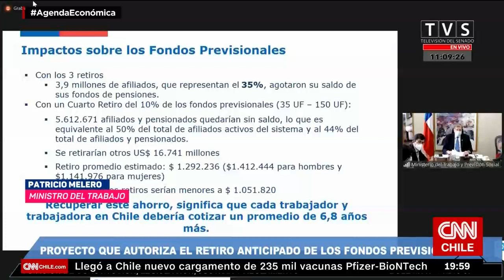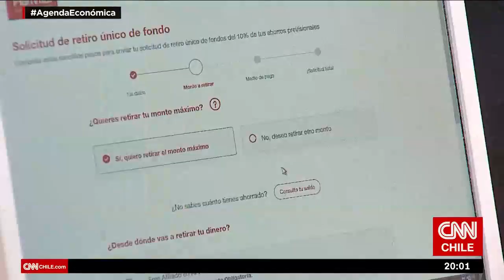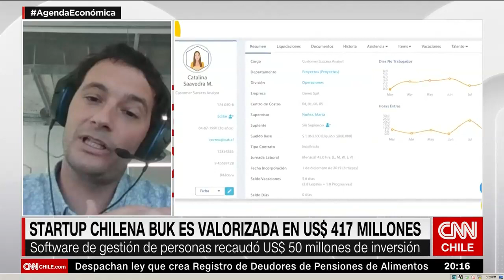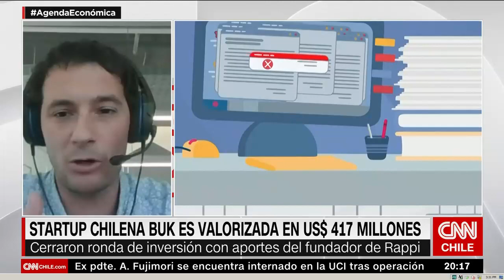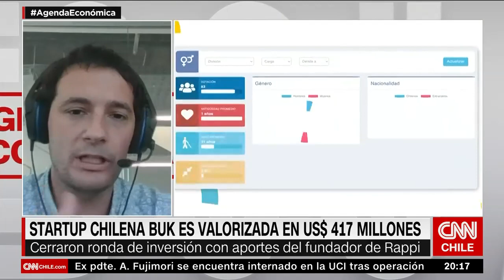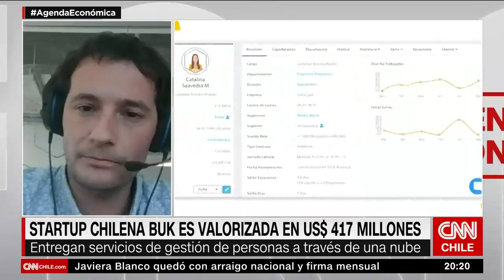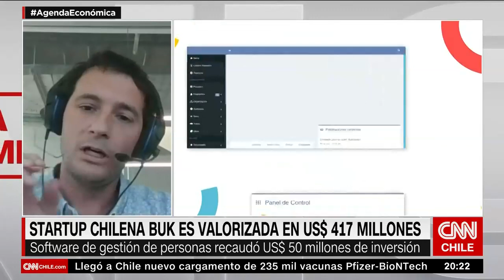"Nuestra historia recién comienza": CEO de startup Buk y su valorización en 417 millones de dólares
En esta nueva edición de Agenda Económica, analizamos la discusión del proyecto de ley que permite un cuarto retiro de los fondos previsionales y la baja oferta de casas en arriendo en la Región Metropolitana. Además, conversamos con el CEO de la startup chilena Buk, Jaime Arrieta, sobre el anuncio de su valorización en 417 millones de dólares, donde reveló uno de los secretos de su crecimiento. “Con los mismos recursos que íbamos generando íbamos creciendo”, explicó Arrieta.